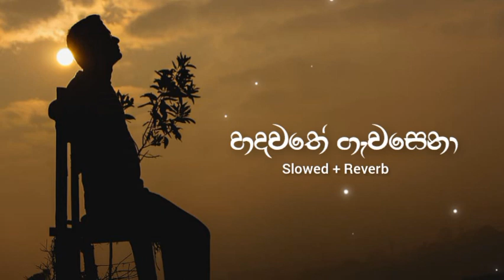Hadawathe Gawasena ( හදවතේ ගැවසෙනා ) - Slowed & Reverb Sinhala Songs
Hadawathe Gawasena - Slowed & Reverb